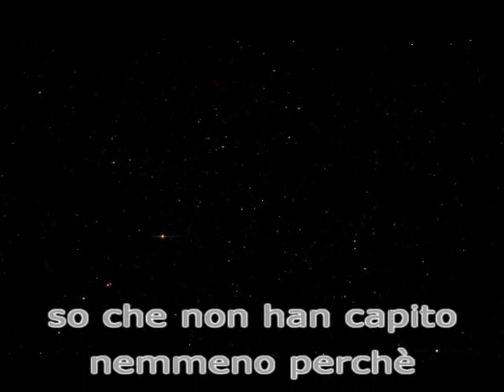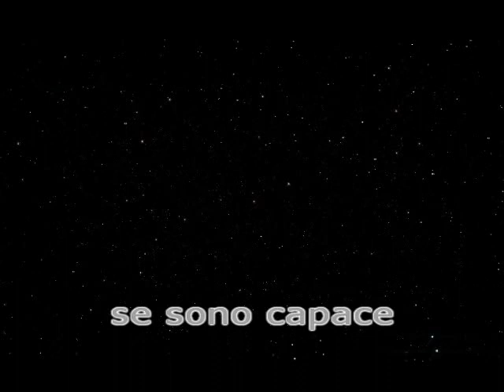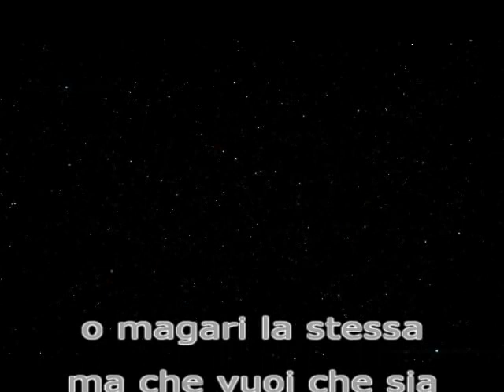Dentro un favola - Alephso and 12 strings guitar 448 Hz inedito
Dentro un favola - Alephso and 12 strings guitar